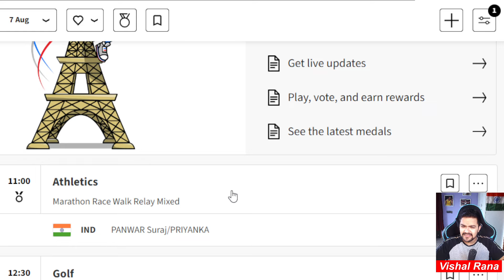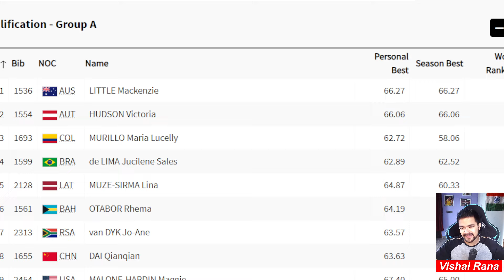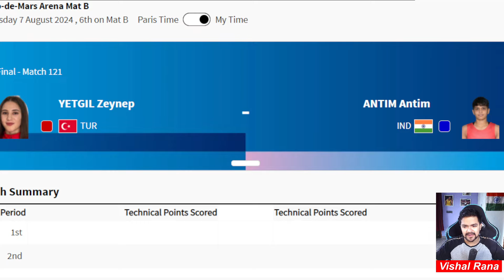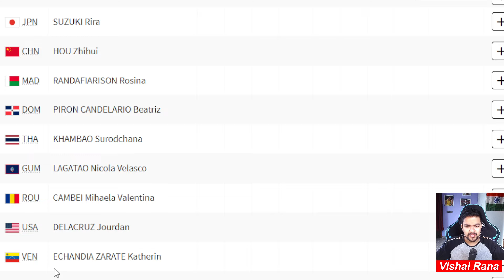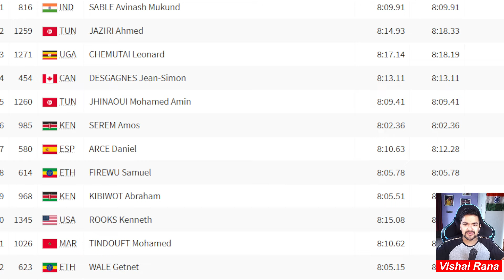07 August : जानिए आज से सब से IMPORTANT MATCHES कौनसे है | Paris Olympics 2024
07 August : जानिए आज से सब से IMPORTANT MATCHES कौनसे है | Paris Olympics 2024